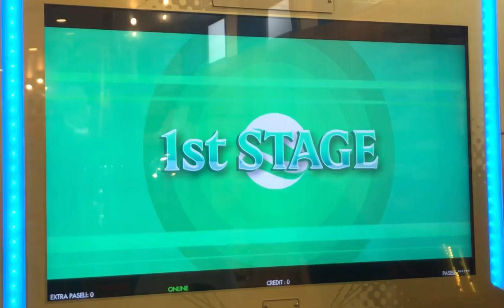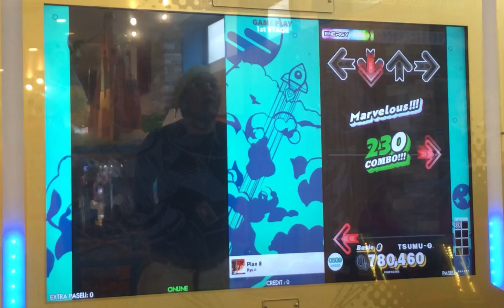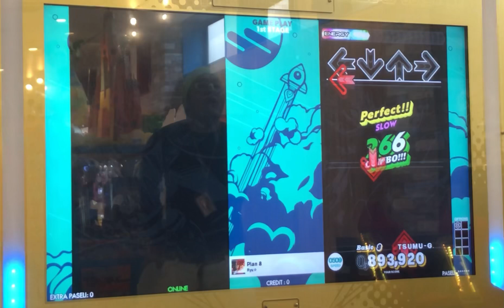DDR WORLD Plan 8(SP BASIC・レベル8)FULLCOMBO+AAA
ハイスピード→×2.40(509)、オプション→ FLOATING FLARE(FLARE EX)

Plan 8(BASIC)のプレー動画ですm(__)m